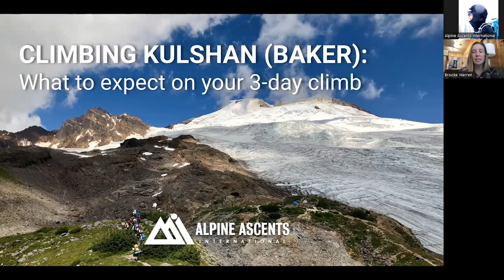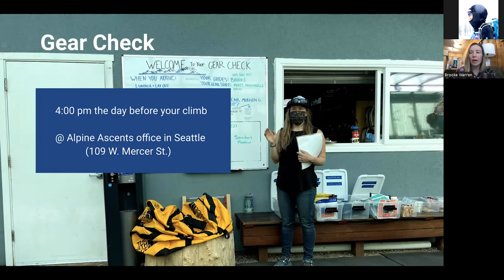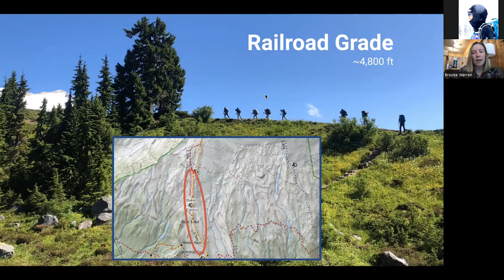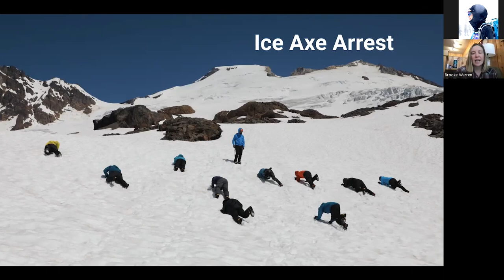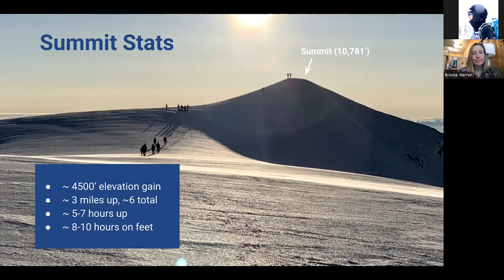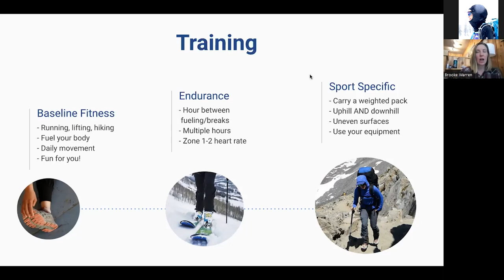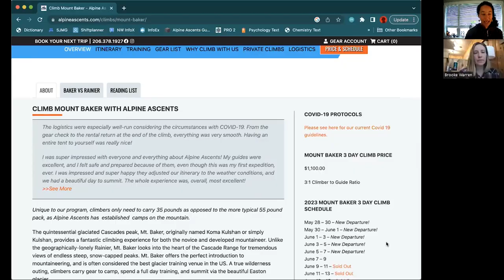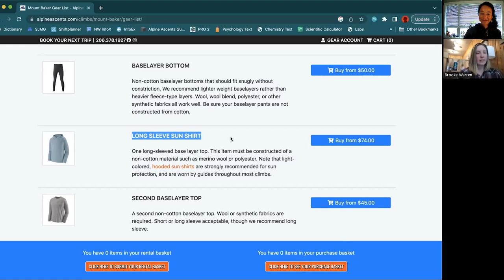Kulshan Webinar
If this is the year you’ve decided to dip your crampon-clad toes into the world of mountaineering, there is no better launch pad than the quintessential glaciated Washington peak - the iconic Kulshan (Mount Baker). Located deep in the heart of the North Cascades surrounded by endless steep, snow-capped peaks, Kulshan is arguably the best glacier training venue in the Lower 48.

 If you’re signed up for this ultra-classic climb this summer or are contemplating it for a future season, check out the recording for our Kulshan webinar hosted by lead guide Brooke Warren. During the webinar, she covered trip logistics, route details, and essential gear considerations to set you up for success. As always, we left time to make sure no question went unanswered.